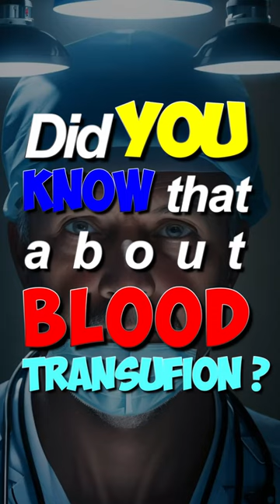Miracle Unleashed: Life Transfused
Incredible medical breakthrough! On June 3, 1665, a historic moment unfolded as physician Richard Lower achieved the first successful human-to-human blood transfusion. 🩸🌟 In a daring act of compassion and scientific curiosity, he transferred life-giving blood from one noble soul to another. The world stood in awe as this remarkable feat illuminated the path towards a new era of medicine and hope. 💪❤️

Imagine the emotions running through Lower's veins as he witnessed this transformative act of saving lives. The courage and determination displayed in that pivotal moment forever changed the course of medical history. 🌠✨

With this groundbreaking achievement, the power of human empathy and innovation triumphed over the boundaries of what was previously deemed impossible. It was a testament to the unwavering spirit of exploration and the unyielding desire to alleviate human suffering. 🌈💙

Let us honor the indomitable spirit of Richard Lower and all the pioneers who have paved the way for advancements in medicine. May their legacy serve as a reminder that with each medical milestone, we inch closer to a world where every life is cherished and protected. 🙏💉

Reflect on this extraordinary moment in time, and let it inspire us to embrace the boundless potential within ourselves to make a difference. Together, let us continue to push the boundaries of what is known, lending a helping hand to those in need and spreading the light of hope across the world. 🌍✨💪